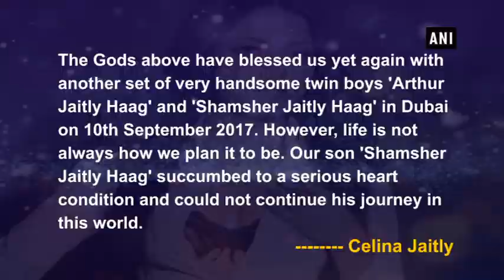Celina Jaitly welcomes her second set of twins with 'bittersweet' emotions - ANI News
New Delhi, Oct 01 (ANI): Giving birth is a magical moment in the life of a woman who welcomes a new life into her family. However, this magical moment turned out to be "bittersweet" for actress Celina Jaitly. The actress, who is already the mother of twin boys Winston & Viraaj with husband Peter Haag, gave birth to her second set of twins Arthur Jaitly Haag and Shamsher Jaitly Haag. But, due to a serious heart condition, their son Shamsher Jaitly Haag passed away. Celina shared this part of her life on her Facebook page where she described this announcement as "bittersweet". She began by saying, "Announcing the Bittersweet arrival of our second set of twins. When it rains look for rainbows when it's dark look for stars. My dearest friends, beloved fans and followers. On the auspicious occasion of Dusshera, we would like to take this opportunity to share with you all the following bittersweet news.  The Gods above have blessed us yet again with another set of very handsome twin boys 'Arthur Jaitly Haag' and 'Shamsher Jaitly Haag' in Dubai on 10th September 2017. However, life is not always how we plan it to be. Our son 'Shamsher Jaitly Haag' succumbed to a serious heart condition and could not continue his journey in this world." Heartbreaking as that is we are very fortunate that a part of him still lives with us through Arthur, whose face will always remind us that an angel who looks exactly like him looks upon us from the arms of his grandfather, my father, in the heavens above, whom we also lost two months ago."  "The last two months have been a tumultuous journey for us from losing my beloved father and now baby Shamsher, however, there is always a light at the end of a tunnel, and that light for us is our handsome son 'Arthur Jaitly Haag' who seeks your blessings and love in his journey that he commences in this world. We thank you all in advance for your love and continued support."